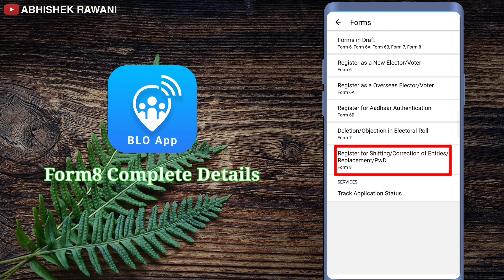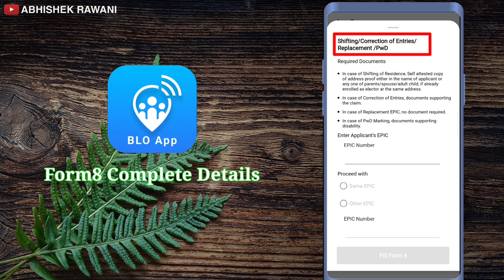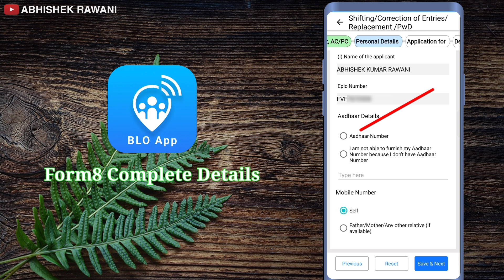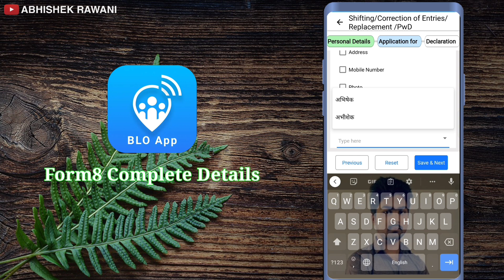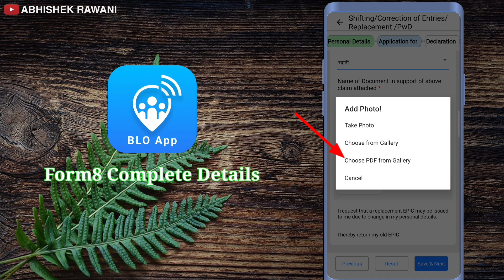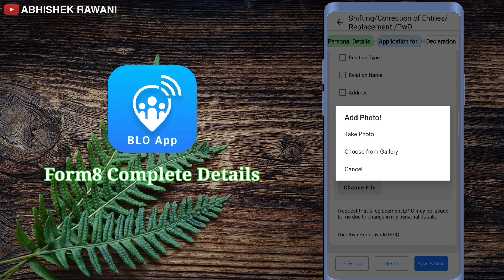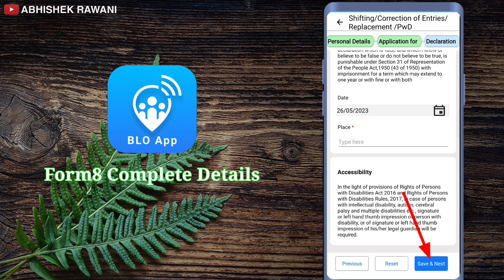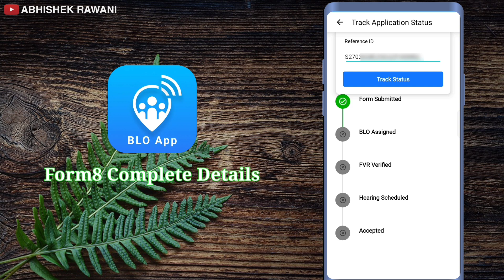BLO App से वोटर कार्ड में सुधार कैसे करे | How to Correction in Votar Id Card | Form 8 In BLO App